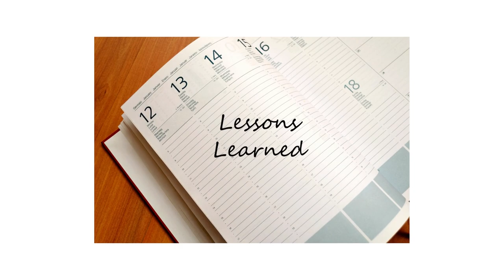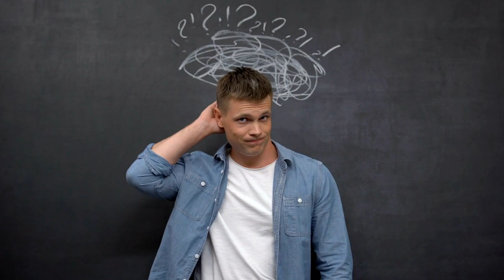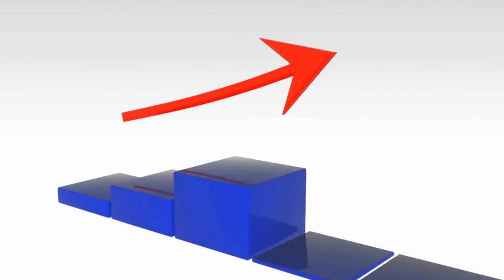15 reasons people fail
In this video, we will discover the 15 Reasons People Fail. Get answers to the critical factors behind failure and discover the path to success.

1. Why do people fail?
2. How can you overcome these obstacles to increase your success rate?
3. Can you relate to the reasons people fail?
4. What strategies can help you become more successful?
5. How can you boost your success rate? And lots more!